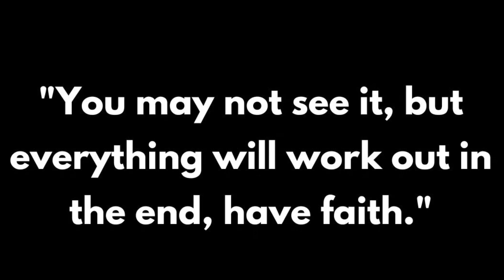Jesus Says: Watch If You Love Me | God' "message" today for you | Today's Biblical Scripture